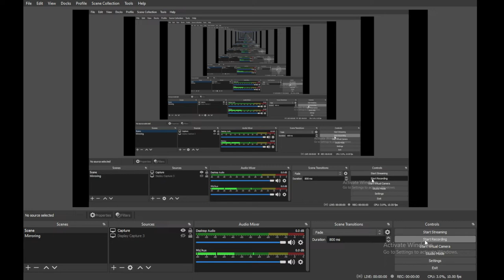Feeding Frenzy 2 Layla The Queen Triggerfish Part 2 No Death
meet layla queen fish she's our new friend